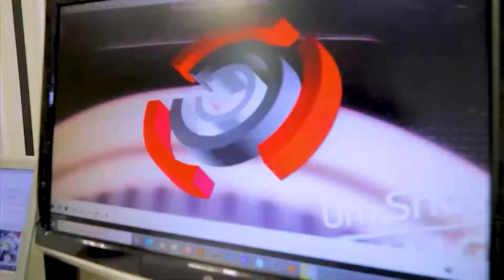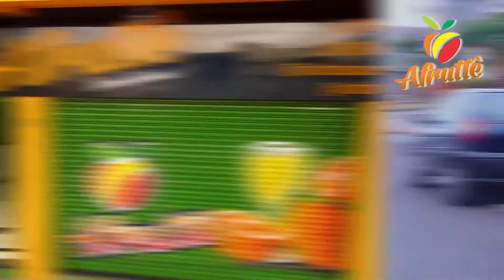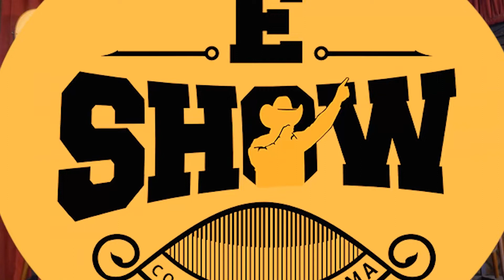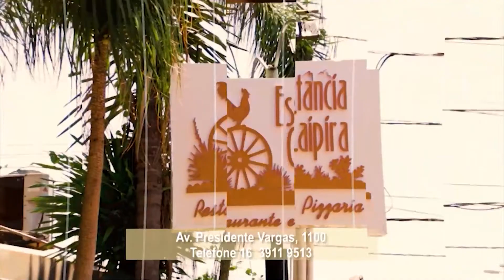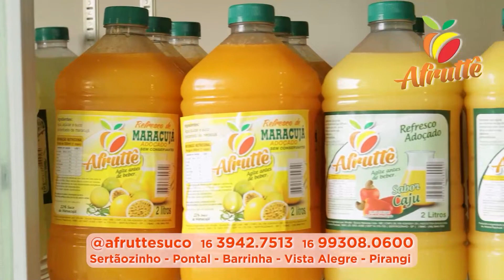Pgm 187 01-10-2023 Gabriel e Luiz Henrique & Léo